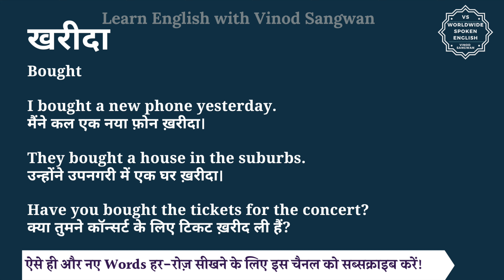खरीदा को इंग्लिश में क्या कहते हैं | khareeda ko English mein kya kahate hain | khareeda ki spelling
इस वीडियो में आप खरीदा का हिंदी में मतलब समझेंगे और साथ में खरीदा का pronunciation भी सीखेंगें यानि की आप खरीदा के अर्थ के साथ साथ ये भी सीखेंगें की खरीदा को कैसे बोले या खरीदा को बोलने का सही तरीका क्या है |

तो बस एक मिनट में सीखिए खरीदा को|
Let’s learn Hindi Meaning of khareeda in detail.

खरीदा का अंग्रेजी में अर्थ होता है
bought

I bought a new phone yesterday.
मैंने कल एक नया फ़ोन ख़रीदा।

They bought a house in the suburbs.
उन्होंने उपनगरी में एक घर ख़रीदा।

Have you bought the tickets for the concert?
क्या तुमने कॉन्सर्ट के लिए टिकट ख़रीद ली हैं?